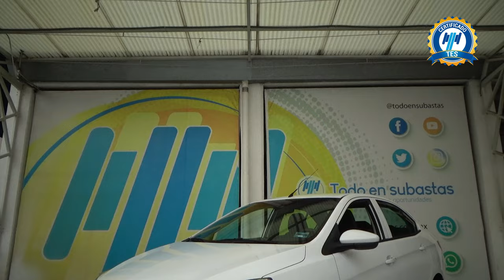Chevrolet / Aveo / 2020 - 31177